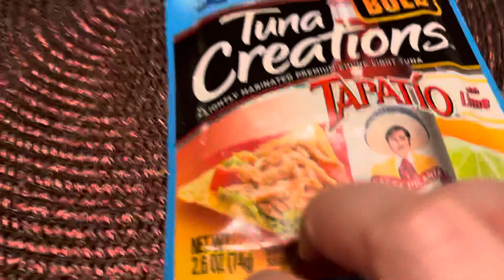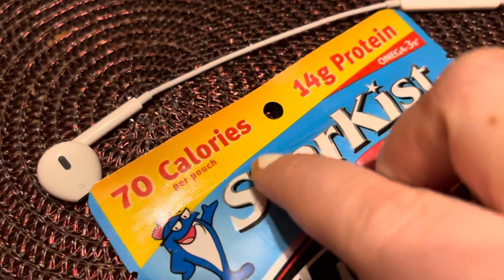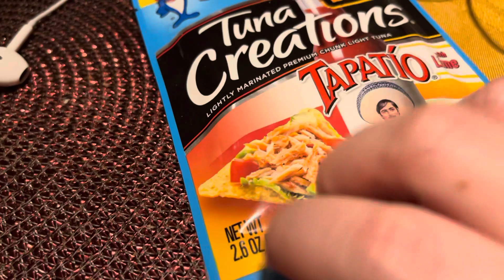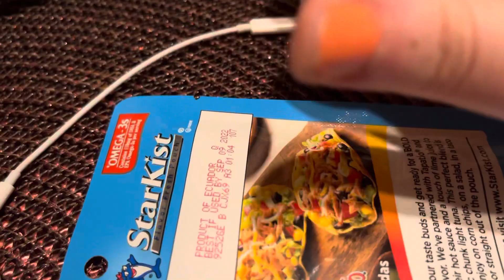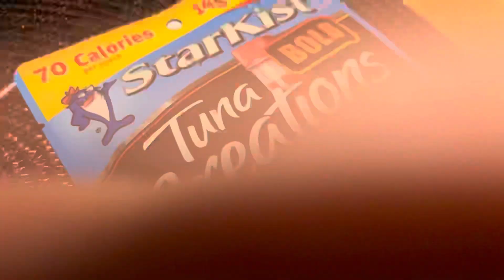ASMR • tapping on small packaging 😗